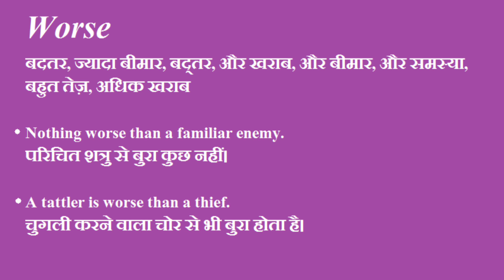Worse Meaning In Hindi | Worse Ka Matlab Hindi Me